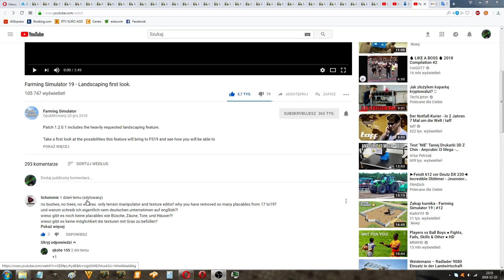heheszki # 11 [YouTube'owi się coś popieprzyło]